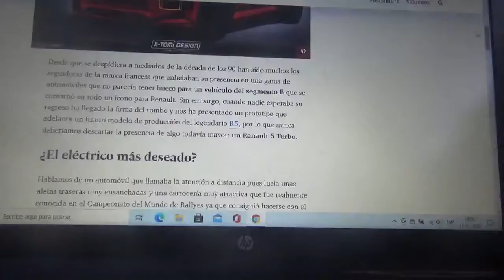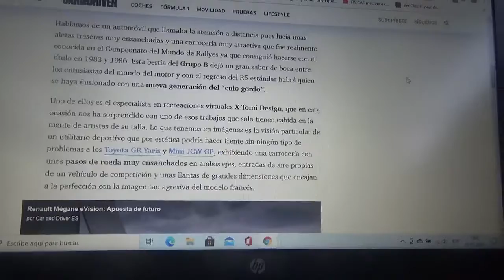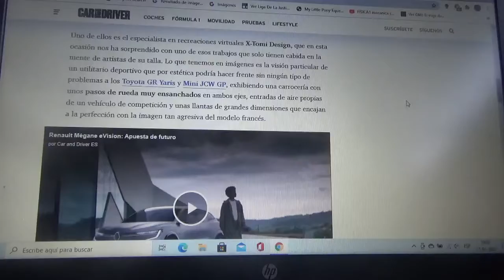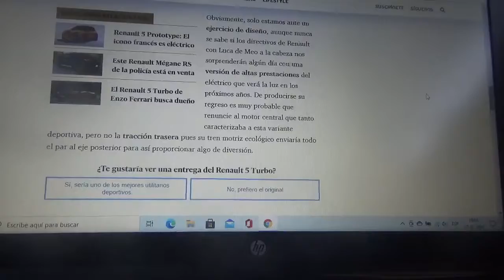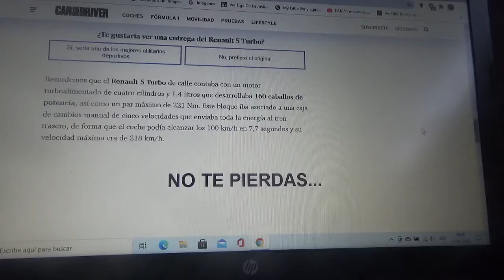Renault 5 Turbo 2022 información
En este vídeo les explico como podría ser la futura versión Turbo del resucitado utilitario deportivo de la entidad automotriz del rombo que ahorá podría regresar como una automóvil 100% eléctrico